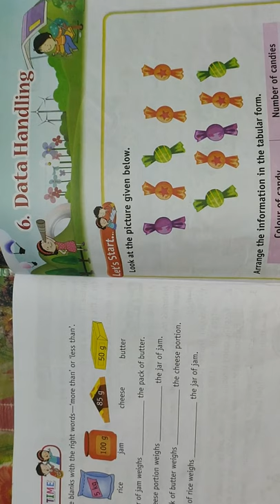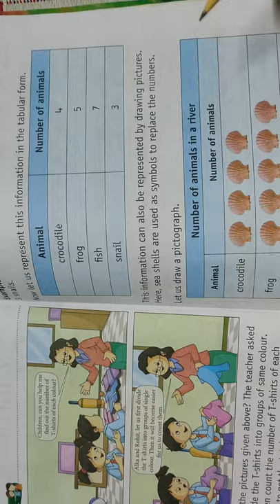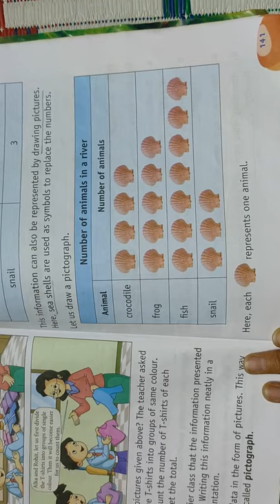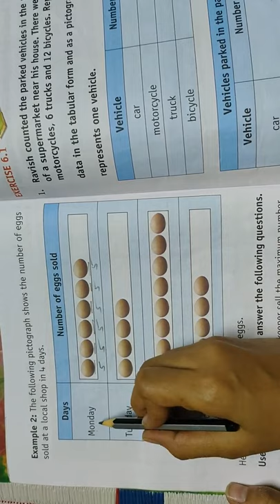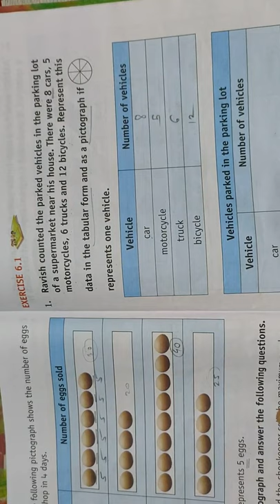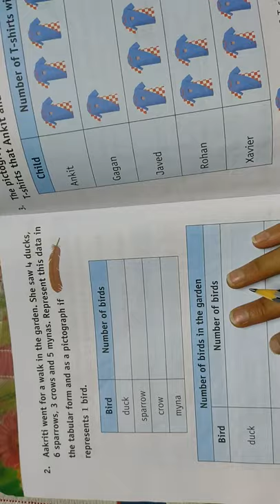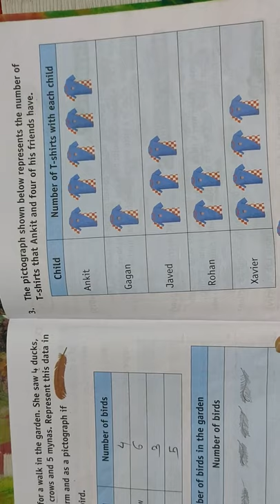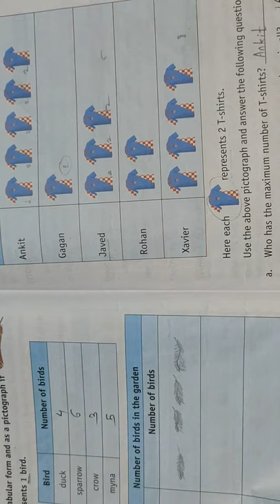Class 2|CBSC|6. Data Handling - Explanation| Exercise 6.1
Data Handling explanation and exercise 6.1